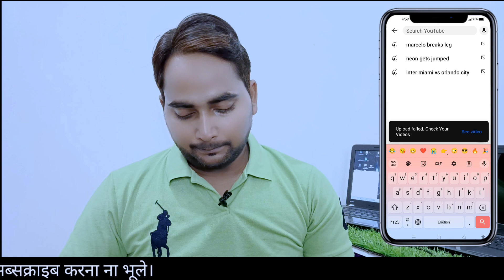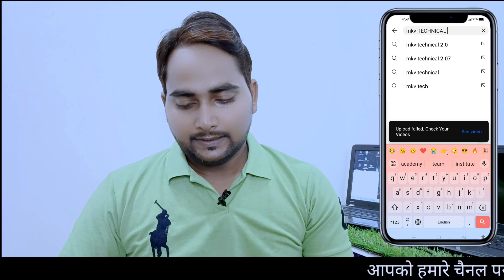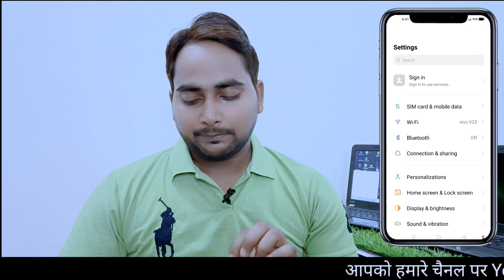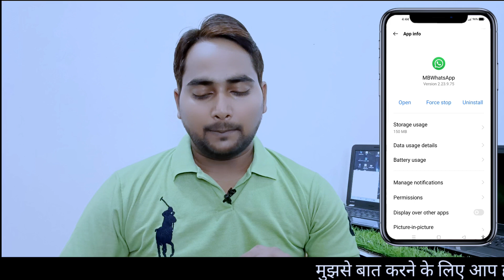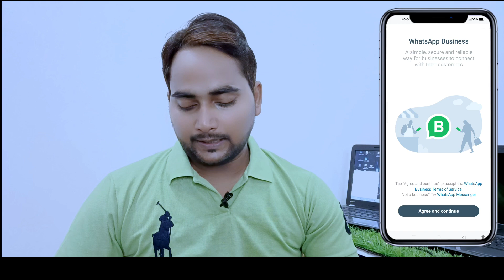This account cannot use Whatsapp due to spam solution 2023|Whatsapp account ban ho gaya hai kya kare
whatsapp account banned ho gaya a kya kare
this account cannot use whatapp solution 2023
this account cannot use whatapp 2023
this account not use whatapp
this account cannot use in hindi 2023
register new number whatsapp
this account is not allowed to use whatapp due to spam solution
whatsapp banned
whatsapp ban
how to unban whatsapp number
whatsapp number unban kaise kare
how to
whatsapp banned my number solution 2022
in hindi me
banned
taseerprince
unban whatsapp number
whatsapp gb
unbanned
gb whatsapp banned problem solution 2023
technical boss
tech harshit
why whatsapp banned my number
my whatsapp number is banned how to unban
this account is not allowed use whatsapp due to spam
bar bar whatsapp banned kyu hota hai
this account cannot use whatsapp tamil
whatsapp banned solution
whatsapp unbanned kaise kare 2023
solution
whatsapp account block
this account cannot use whatsapp register new number
ps k support
whatsapp banned how to unbanned
whatsapp permanently banned my number solution
whatsapp banned problem
unbanned whatsapp account
ban
unban
whatsapp number ban
gb
this account cannot use whatsapp due to spam solution 2023
whatsapp banned
whatsapp unbanned
unbanned
whatsapp customer care number
banned
banned whatsapp ko unbanned kaise kare
whatsapp number ban
tech harshit
ban
unban
whatsapp ban
how to unbanned whatsapp account
whatsapp band ho gaya chalu kaise kare
mr zaman
unban whatsapp
whatsapp you need the official whatsapp to use this account
how to fix you need official whatsapp
taseerprince
whatsapp account block
technical boss
whatsapp gb
gb
my watsapp number is banned
how to solve you need official whatsapp to use this account